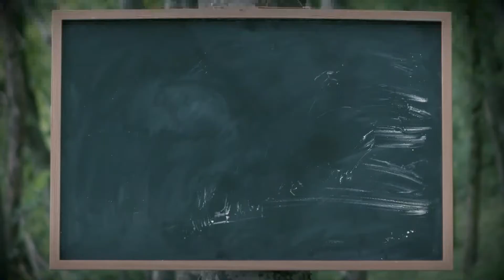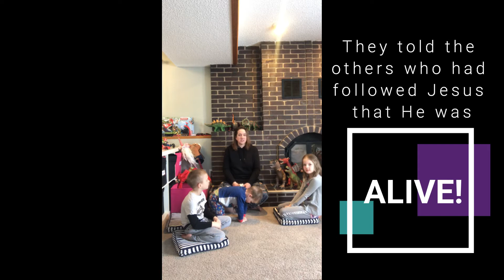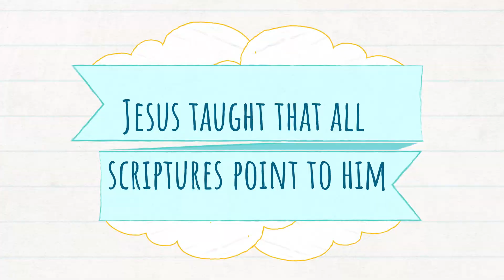What's Up Wednesday - The Emmaus Disciples